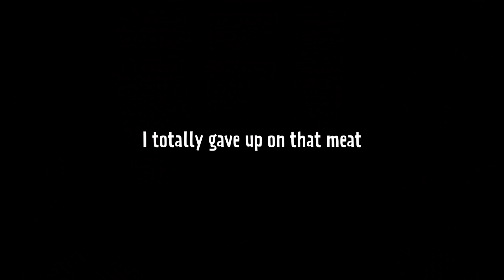Girl's Night Out - BOARMAGEDDON! | 7 Days to Die | EP 9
After an unfortunate encounter with Gracie, we switch things up with the horde to have a girl's night out looting adventure!